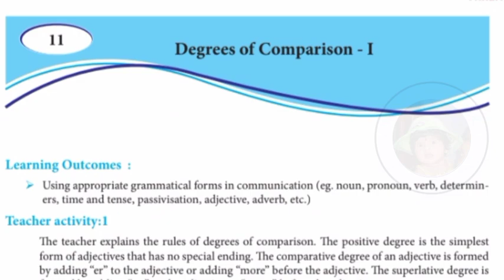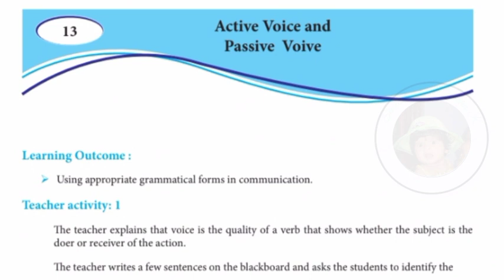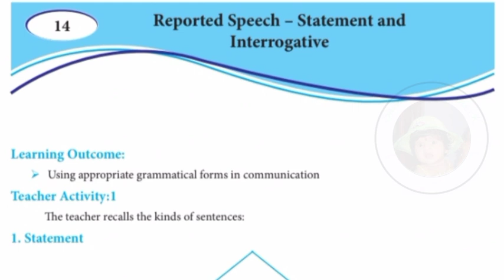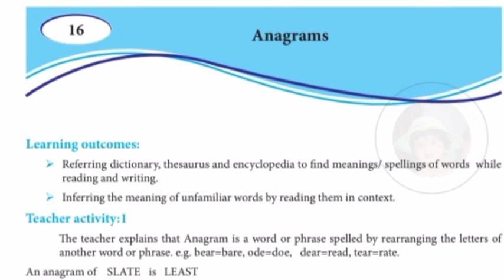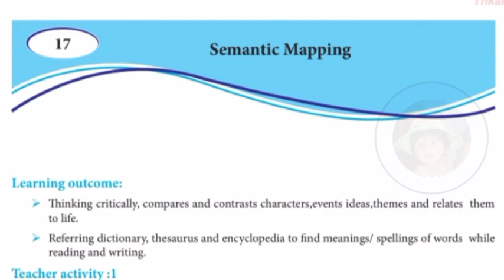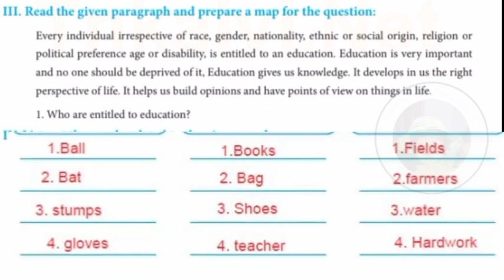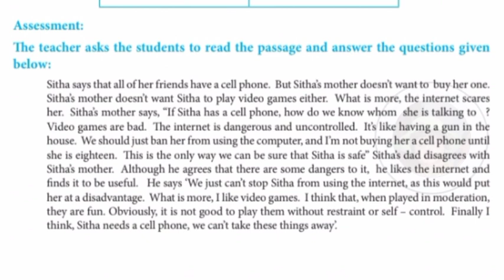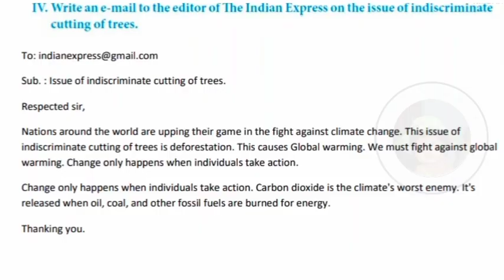8th standard English Refresher course module Chapter 11 to 20 Answer key